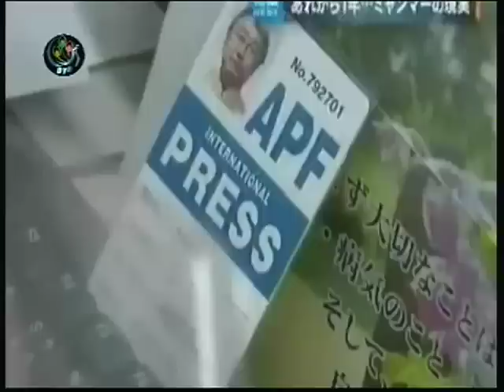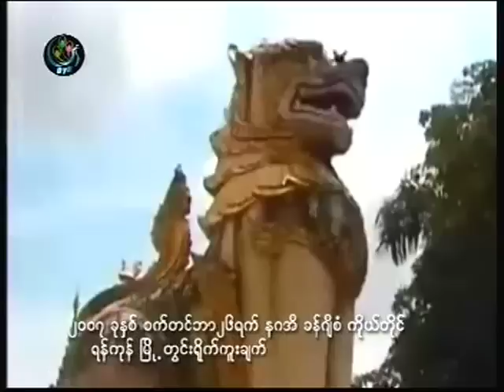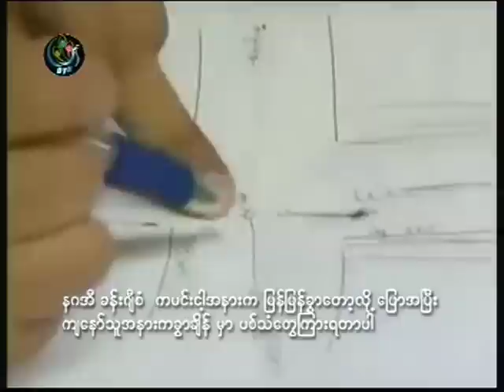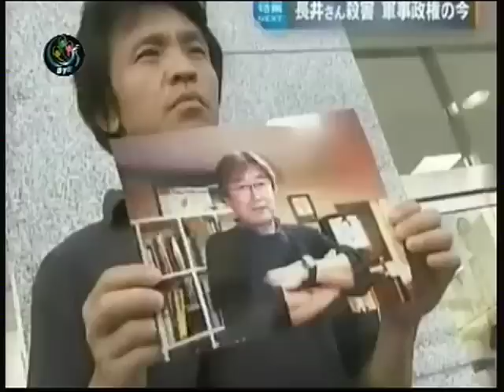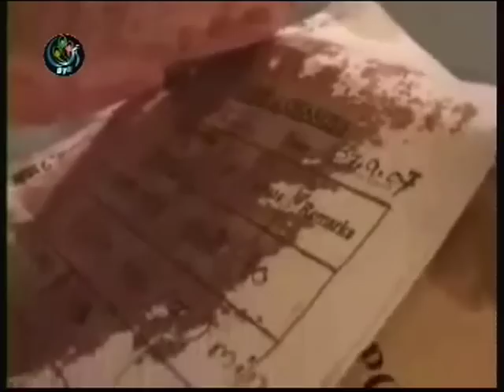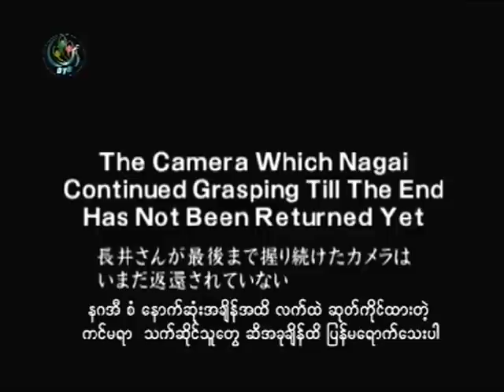04.10.2011- Kenji Nagai Documentary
DVB TV broadcast - 4th October 2011 - Saffron 4th Anniversary - APF Japanese photojournalist Kenji Nagai Documentary